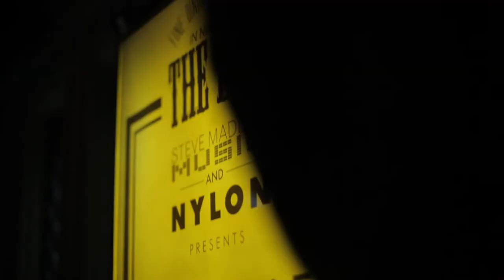Mr Little Jeans - "Good Mistake" | Steve Madden Music Summer Series 2014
Norwegian singer/songwriter, Mr Little Jeans, performing "Good Mistake" at the Steve Madden Music x Nylon Summer Concert Series in NYC.

In July 2014, Steve Madden Music closed out their Summer Music Series featuring an intimate, private concert with Norwegian indie-pop singer/songwriter Monica Birkenes (AKA Mr LIttle Jeans) at The Box in NYC's Lower East Side!